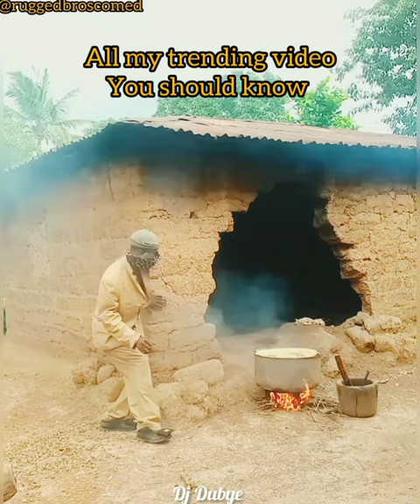funny funnycomedy comedymovies prank comedy evilplan